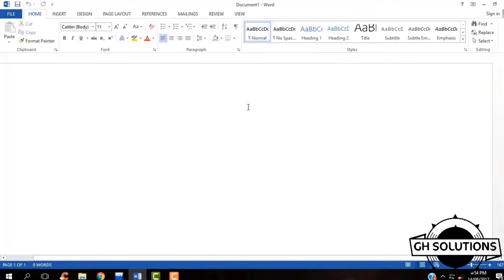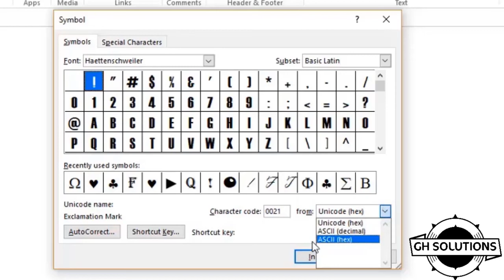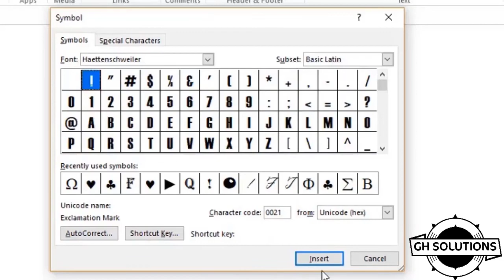Insert Symbols in MS Word || Check its Unicode Name & Character Code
Welcome to “GH Solutions”
In this tutorial we will learn how to write Symbols in MS Word || Easiest Way of Writing Complex Symbols || in Urdu 2021 using MS Word. Check its Unicode Name & Character Code.